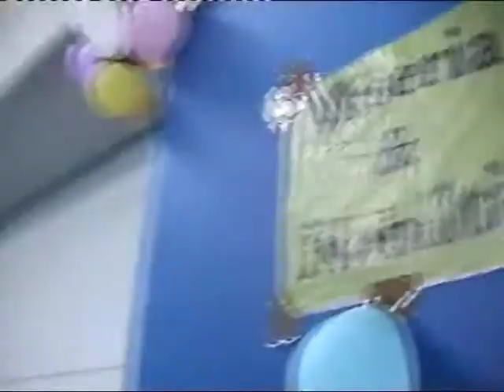virtus maddaloni 2008/2009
tutto in un anno. cavalcata in C1